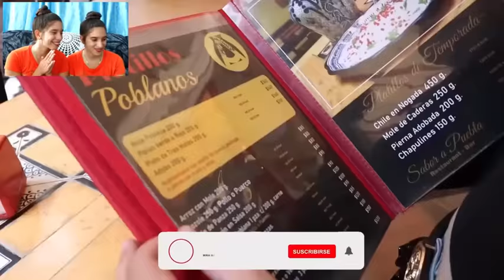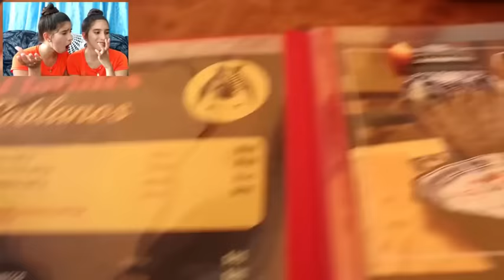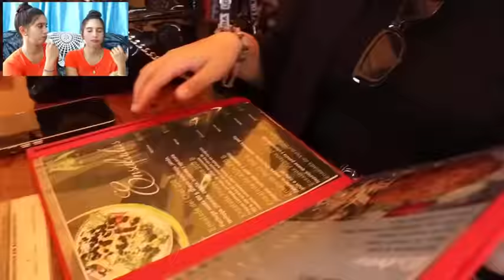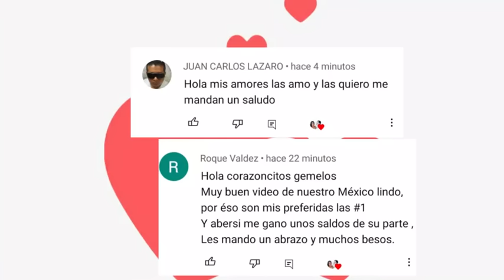MOLE POBLANO MEXICO🇲🇽 2023 reaccion ¡Platillo SABROSO🤤 pero IMPOSIBLE de DEFINIR🤯! Cubanas reaction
MOLE POBLANO MEXICO🇲🇽 2023 reaccion ¡Platillo SABROSO🤤 pero IMPOSIBLE de DEFINIR🤯! Cubanas reaction Mole Poblano Molepoblano Mexico #2023

COMENTA

Funky (Sting) de Twin Musicom tiene una licencia Atribución 4.0 de Creative Commons.